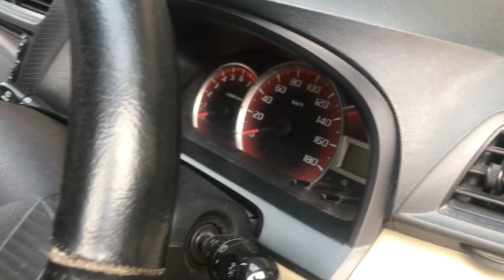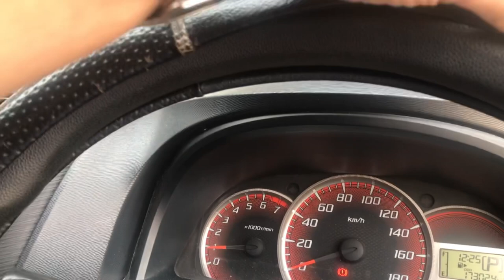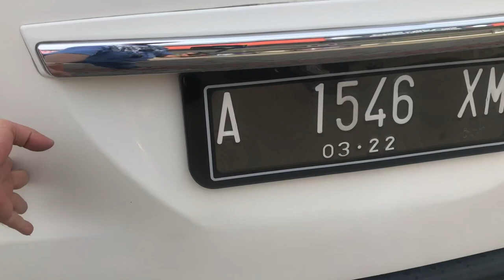Mobil Bekas Murah Toyota Avanza G Metik 2012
Bismillah

Jual Mobil Bekas Murah
Toyota Avanza G Metik 2012
Harga Recomendasi Rp 100 juta

Pajak panjang Maret 2022
Kondisi istimewa
Warna Putih

Info lengkap silahkan
Kunjungi web saya

Mutiara Motor
Panunggangan Baru,
Kec. Cibodas,
Kota Tangerang,
Banten 15810
Dedi Rosadi